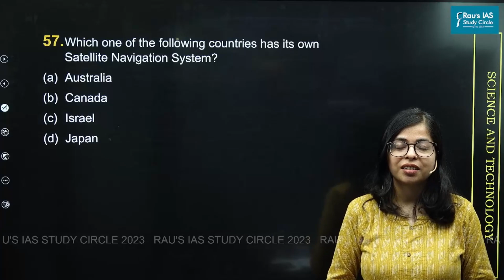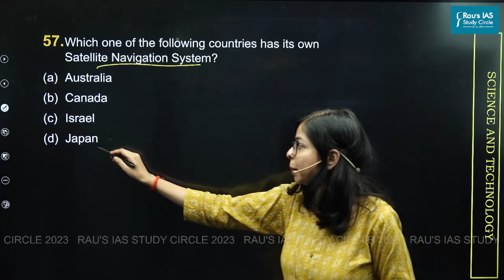UPSC CSE Prelims 2023 | GS Paper 1 | Question - 57 | Set - A | Answer & Explanation | Rau's IAS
Question 57 : Which one of the following countries has its own Satellite Navigation System?
(a)  Australia
(b)  Canada
(d) Japan
Answer : (d)
Quasi-Zenith is the navigation satellite system of Japan.
Countries that have their own navigation satellite system include the USA, China, India, Russia, EU and Japan.
🎯Connect with Rau’s IAS Study Circle